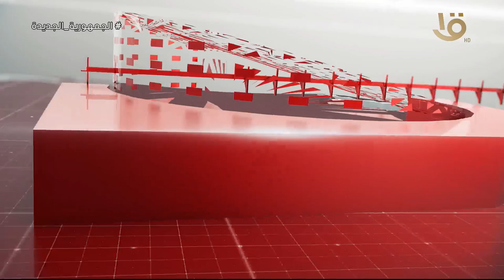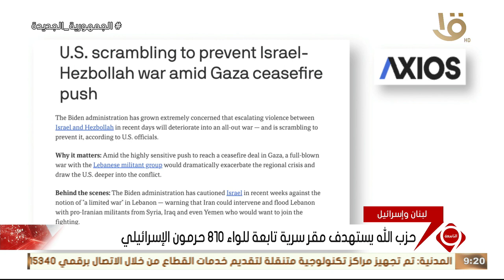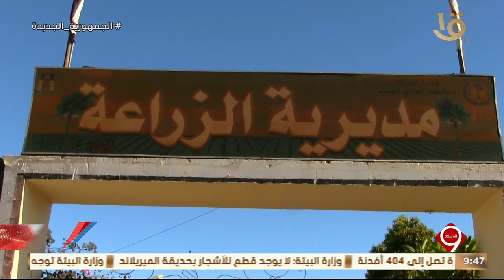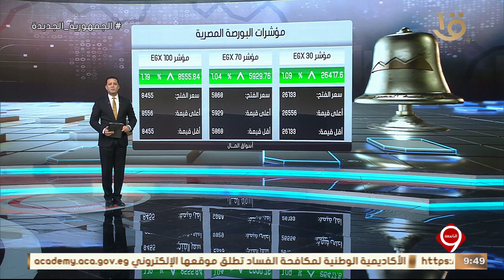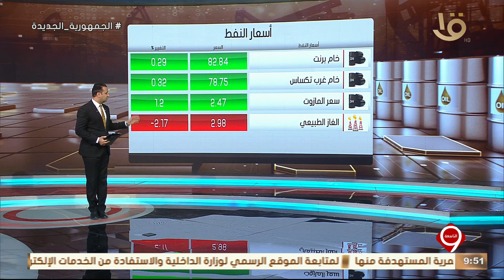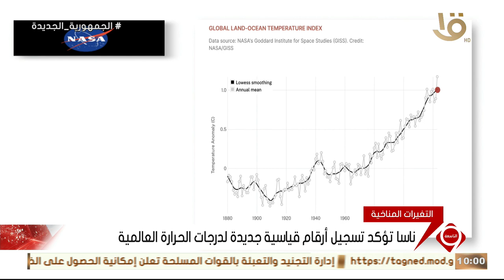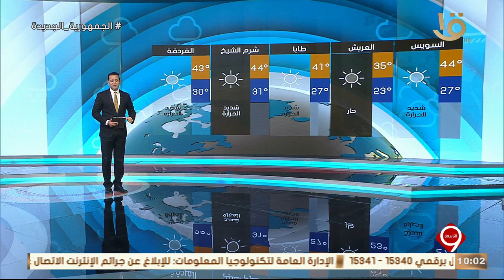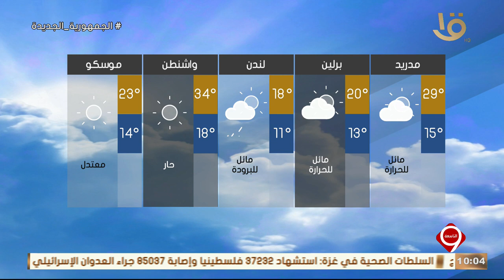أهم الأخبار السياسية والاقتصادية محليا وعالميا.. 13-6-2024